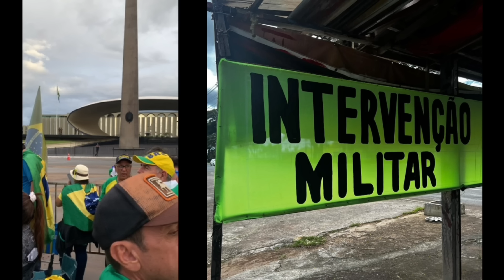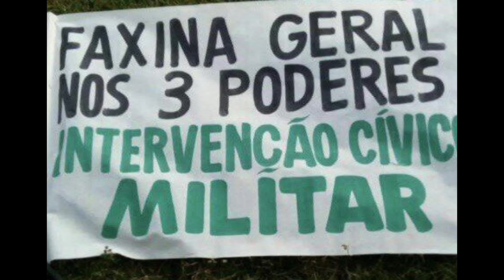🚨 GOLPISTA BOLSONARISTA PEGA 14 ANOS APESAR DAS INÚMERAS MENTIRAS NO DEPOIMENTO EM JUÍZO